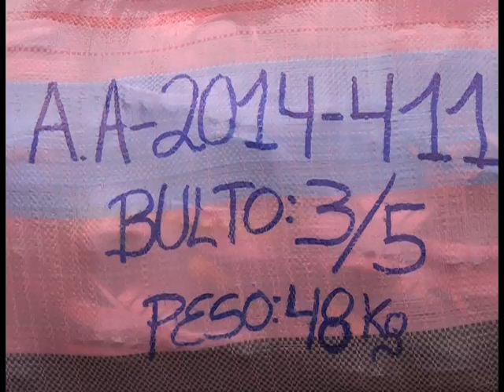EL SERVICIO DE ADUANA NACIONAL DEL ECUADOR DECOMISO MERCADERÍA ILEGAL QUE NO CONTABAN CON PERMISOS